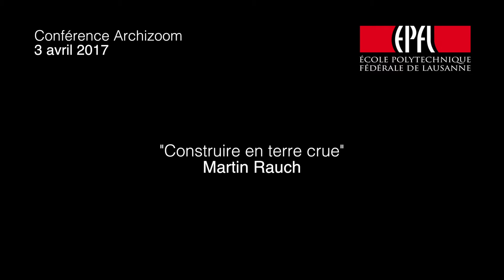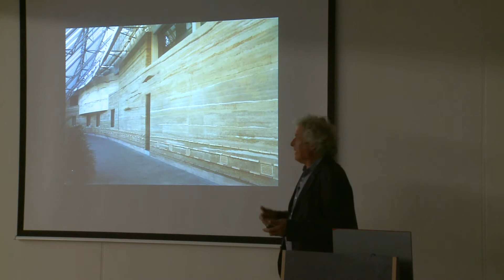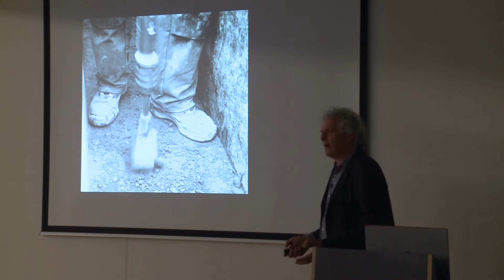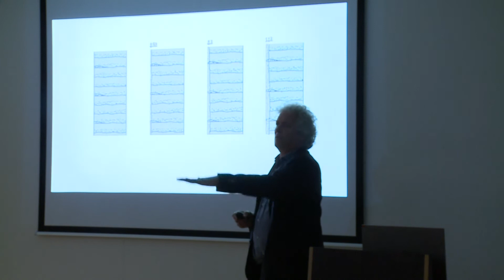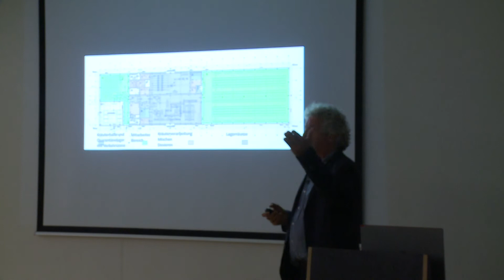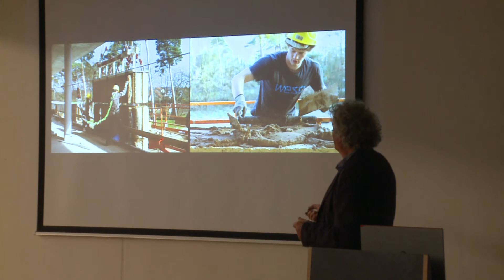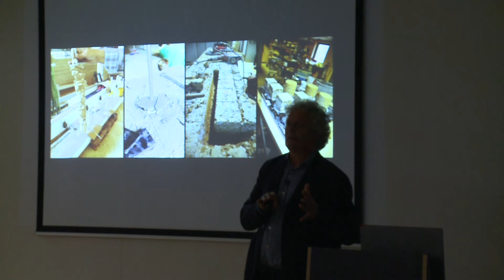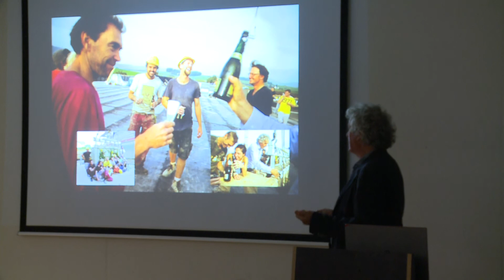Construction and Design with Rammed Earth, Martin Rauch, entrepreneur, Schlins, Autriche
Archizoom-EPFL, Switzerland
Dans le cadre de l’exposition Pisé, tradition et potentiel